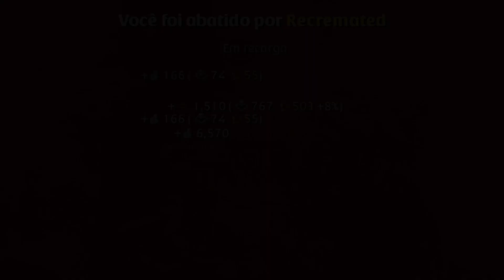INSANE Light Crossbow Solo PVP | Albion Online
An insane video with my Light Crossbow in Solo PVP.

DONT forget to press LIKE button!

Build: Hunter Hood / Mage Robe / Soldider Boots / Light Crossbow / Muisak / Keeper Cape.
Food: Beef Stew / Poison or Gigantify Potion.

00:00 So Close
00:42 Light Crossbow
08:22 Profit / Build

Albion Online is a sandbox MMORPG set in an open medieval fantasy world. It has a fully player-driven economy; all equipment items are player-crafted. You can freely combine armor pieces and weapons in our unique classless system – you are what you wear. Explore the world and tackle challenging PvE content. Engage other adventurers in small- or large-scale PvP, and conquer territories. Gather. Craft. Trade. Conquer. Leave your mark in the world.